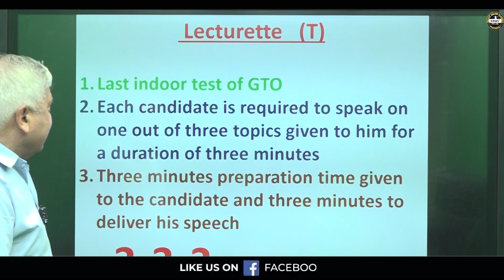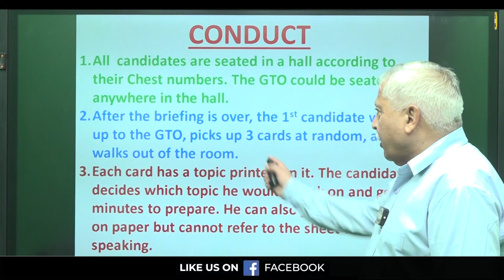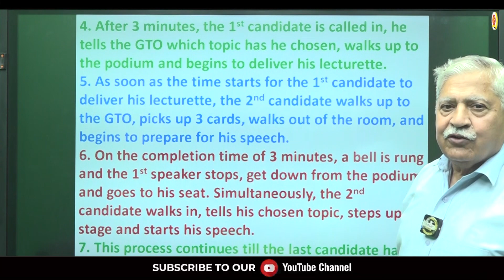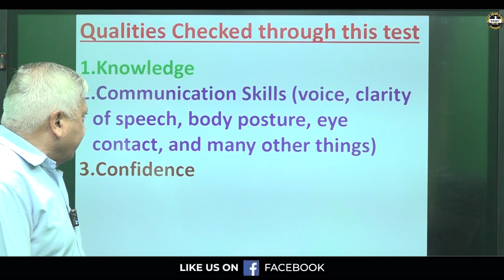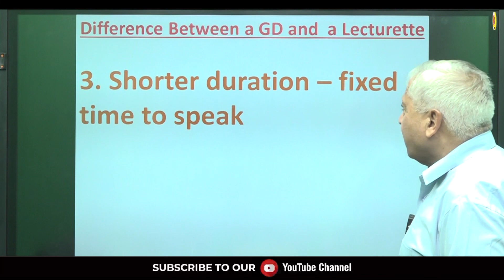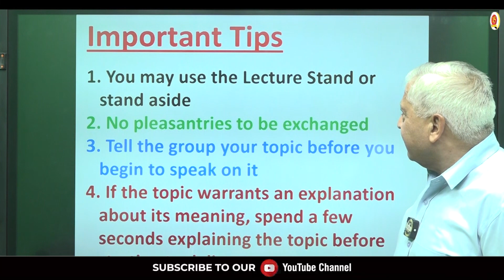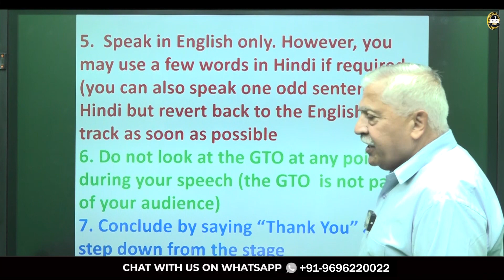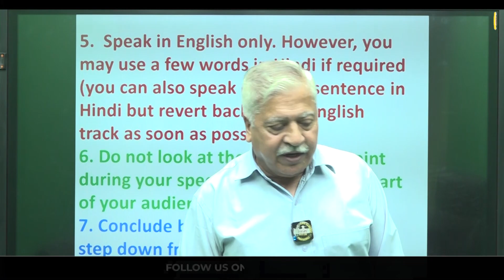Lecturette in SSB Interview | Strategy for Lecturette in SSB | Best SSB Coaching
In this video, we're diving deep into the art of delivering an impactful Lecturette, a crucial part of the SSB Interview process.

🎯 Who Should Watch:

Aspiring defense personnel preparing for the SSB Interview.
SSB coaching candidates looking to excel in the Lecturette round.
Anyone seeking valuable insights into effective public speaking.
By the end of this video, you'll have a comprehensive strategy for acing the Lecturette in your SSB Interview, giving you a competitive edge and boosting your chances of success. 🚀

Join the journey to becoming the best version of yourself and securing your dream career in the armed forces. Let's get started! 💪🇮🇳

Register for 👇
Offline Classroom OR Online Classroom Course